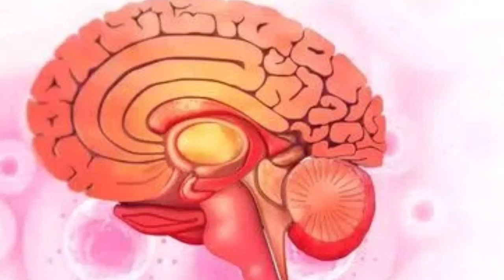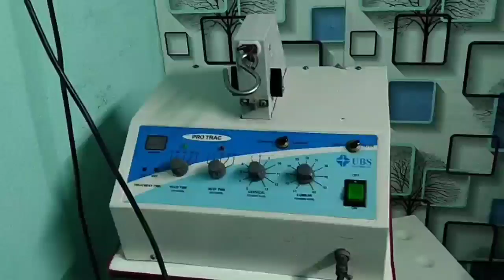వెంకటారాధ్య న్యూరో కేర్ సెంటర్